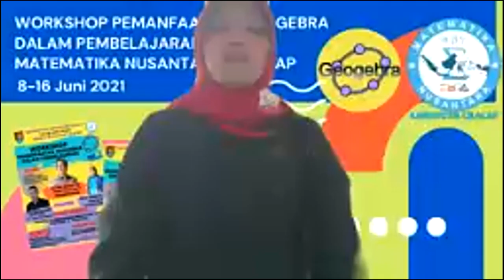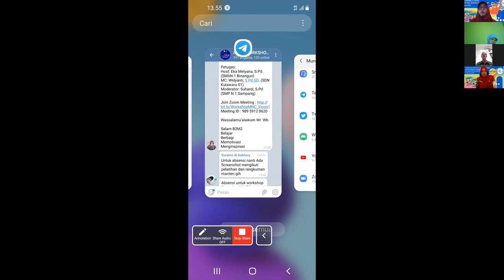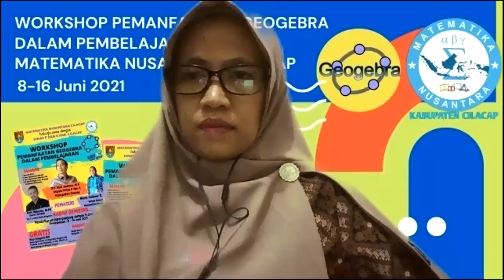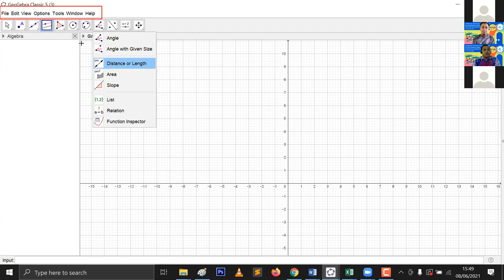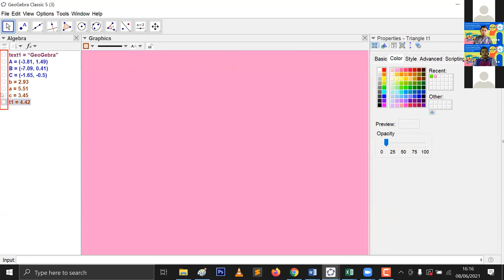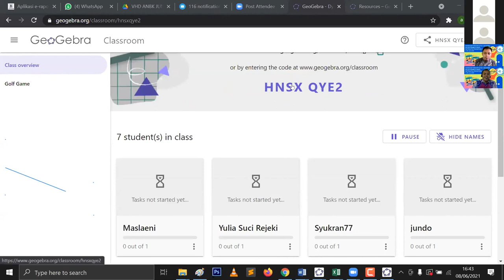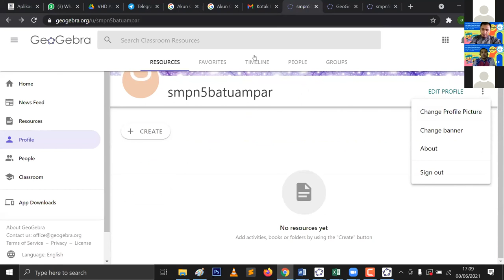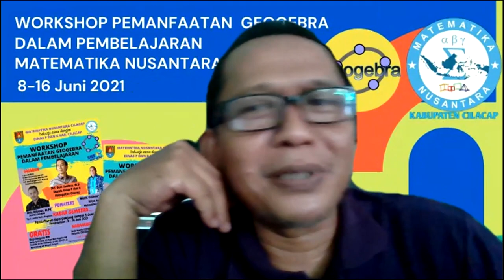WORKSHOP GEOGEBRA MATEMATIKA NUSANTARA CILACAP HARI KE-1